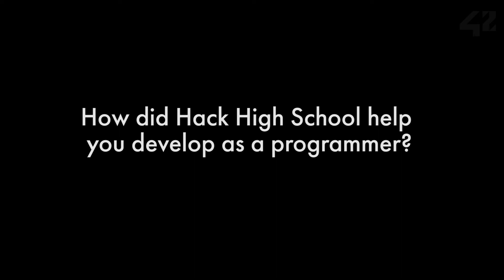HackHighSchool: Preparing Students for the AP Computer Science Principles Exam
Three students from our HackHighSchool coding program share how the program prepared them for the AP Computer Science Principles exam.